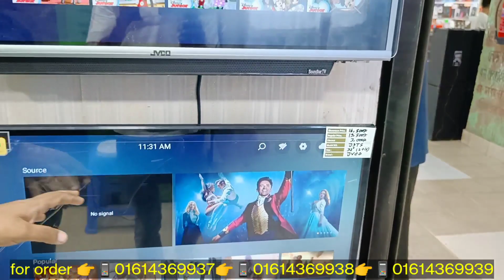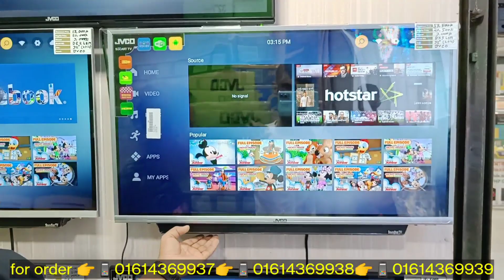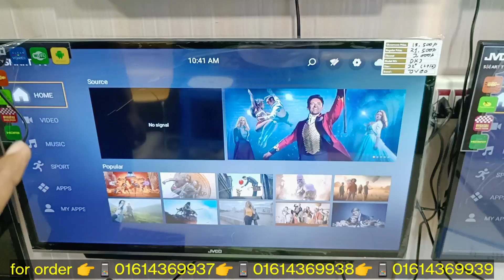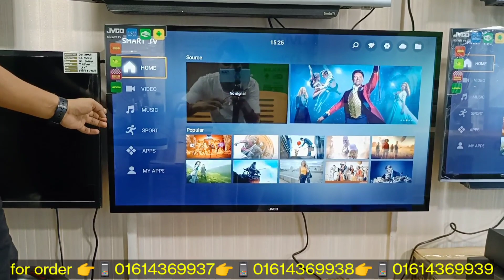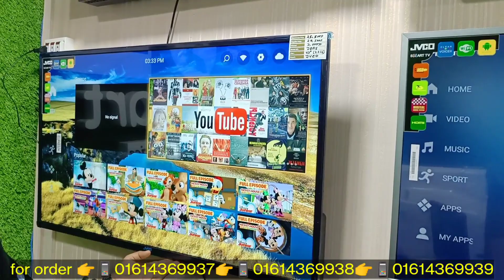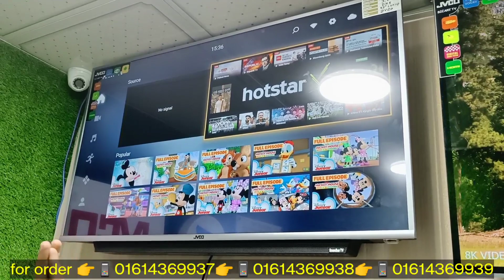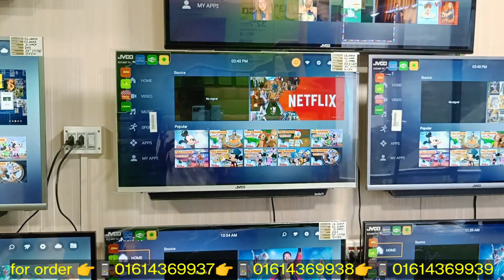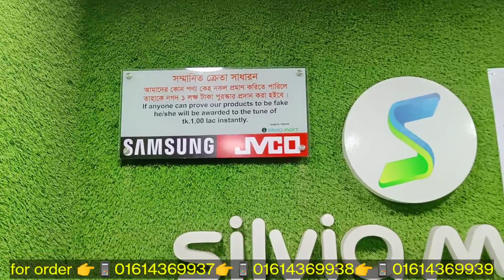smart tv price in Bangladesh ।। jvco tv price 2022।। jvco tv price in Bangladesh ।।4k smart tv price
Silvia Mart 📺 TV show room in mirpur-10
for order👇
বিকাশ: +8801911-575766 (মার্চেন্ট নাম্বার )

 শপের ঠিকানাঃ👇
1. দোকান নং-১,৩য় তলা, শাহআলি প্লাজা মার্কেট, মিরপুর-10. গোল চত্বর।

2. দোকান নং-AU-18,,যমুনা ফিউচার পার্ক মার্কেট, আন্ডারগ্রাউন্ড। (ইন্ডিয়া ভিসা এপ্লিকেশন সেন্টার এর পাশে)

3. দোকান নং 218, দ্বিতীয় তলা, ইস্টার্ন সিটি টাওয়ার,RS  টাওয়ার এর পাশে ,দুনিয়া শনির আখড়া ঢাকা।

4. আজমপুর বাসস্ট্যান্ড সেক্টর-৭, উত্তরা, ঢাকা।

# অফিস ঠিকানাঃ আহমেদ ট্রেড ইন্টারন্যাশনাল(Silvia Mart), হাউস নাম্বার # ৫৩ & ৫৫ (২য় তালা ),রোড নাম্বারঃ - 3 , ব্লক - B, নিকাতন,গুলাশান - ১, ( ওমেন্স বিউটি পার্লার বিল্ডিং )